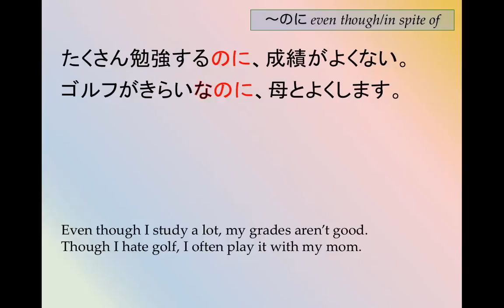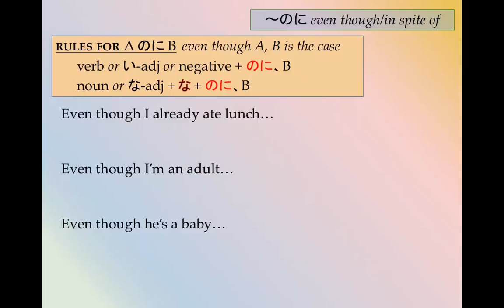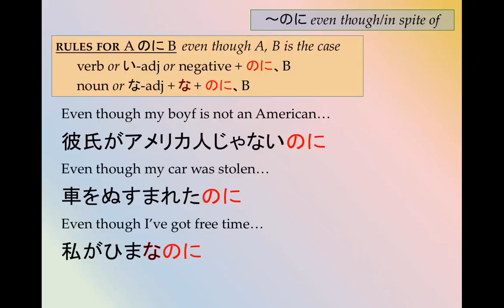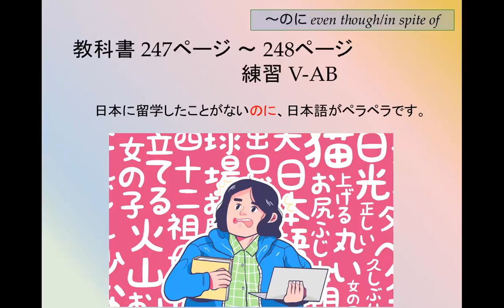202 〜のに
“even though…” or “in spite of…”